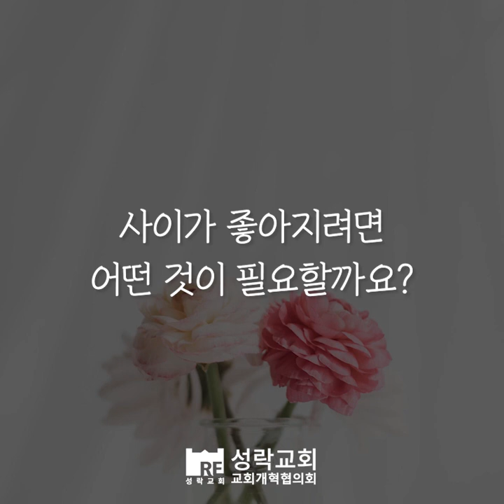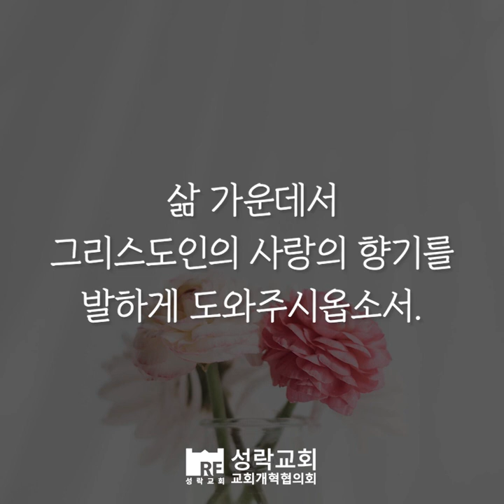[성락교회] 오늘의 양식 "제일인 사랑"